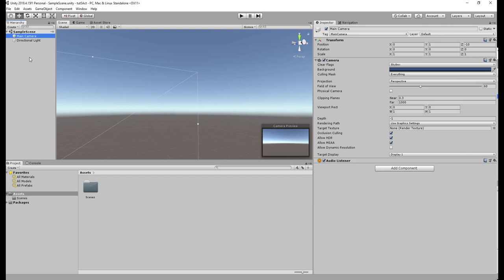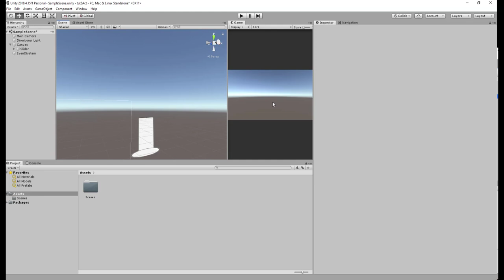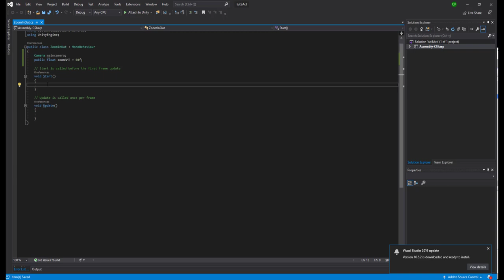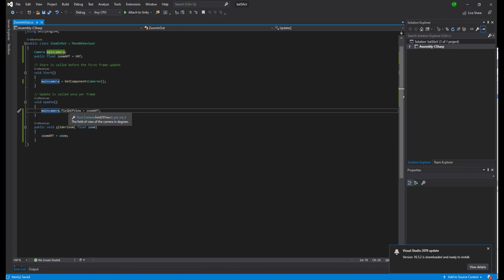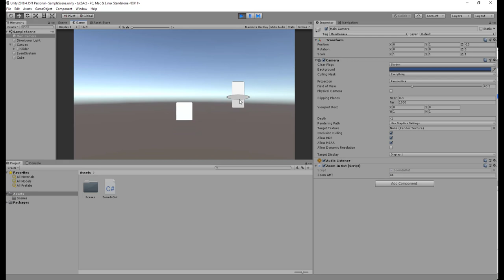Unity Tutorial : How to zoom in and out using a slider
A simple tutorial on how to zoom in and out using a slider in unity. This is done by changing the field of view of the main camera.

Song: Butterfield 1 by Marc Torch